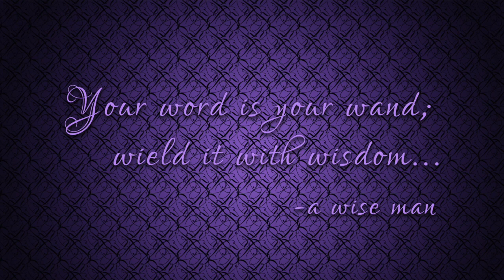SKETCH SPEED ART #103--MAKE YOUR WORDS WALK!! HAPPY LEFT-HANDERS DAY!!!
A 60 second dose of inspiration from artist and graphic designer, KARRICK ADAMS HAPPY LEFT-HANDERS DAY!!!